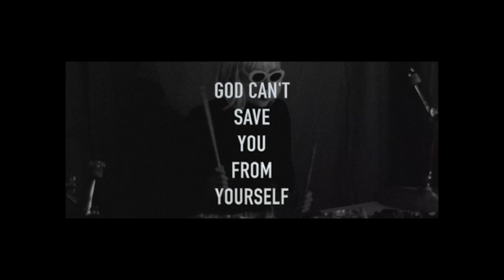SCENE 8 MR ACORN THE PALE FIGURES MORT AUX LAPIN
MORT AUX LAPINS
THE PALE PALE FIGURES
SONG CANDY CANE
OUT OF SITE OUT OF MIND
SCENE 8 MR ACORN